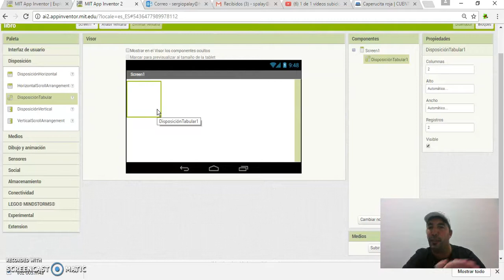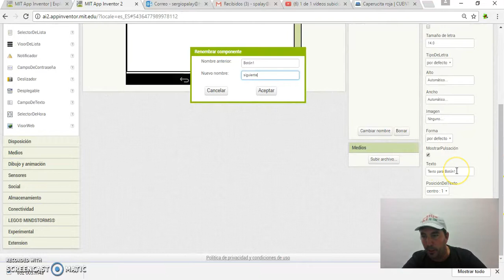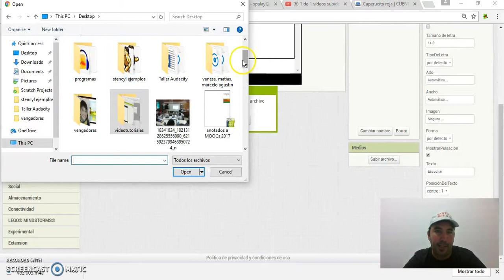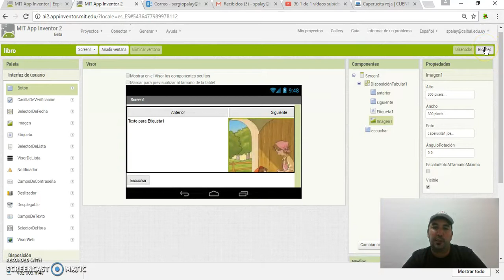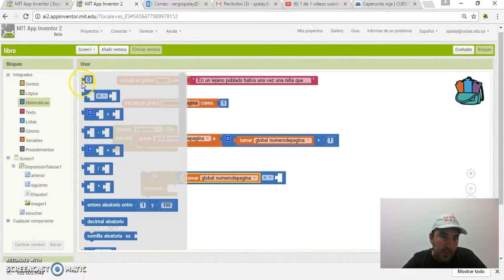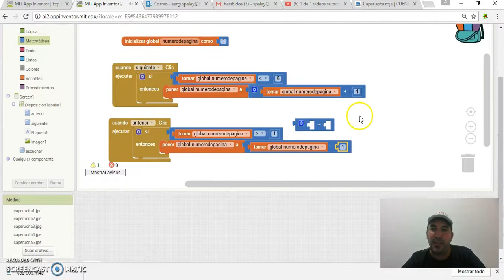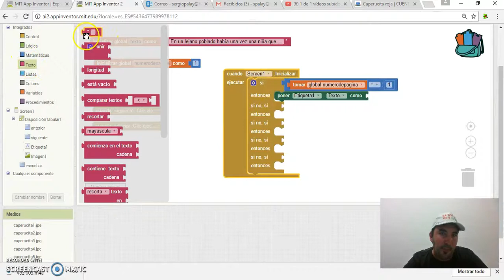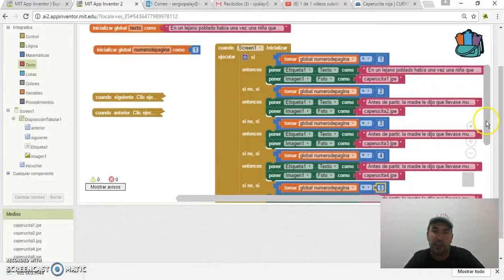Crear un cuento interactivo en App Inventor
App básica que va mostrando texto e imágenes diferentes relacionadas con un cuento